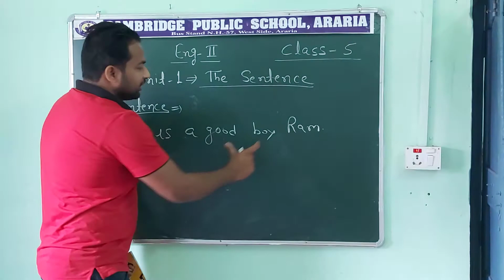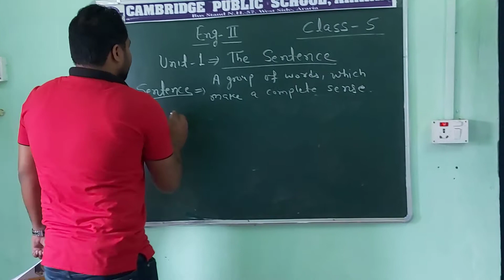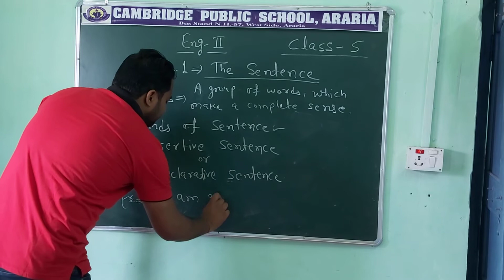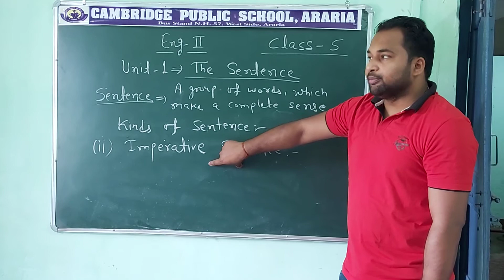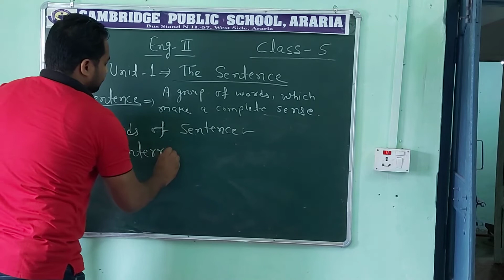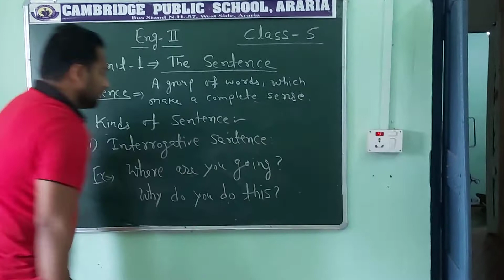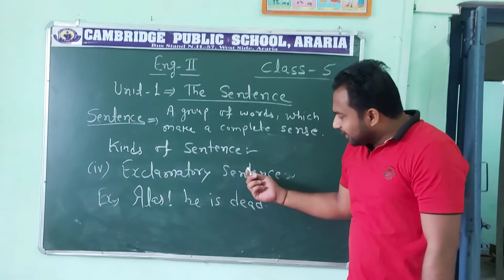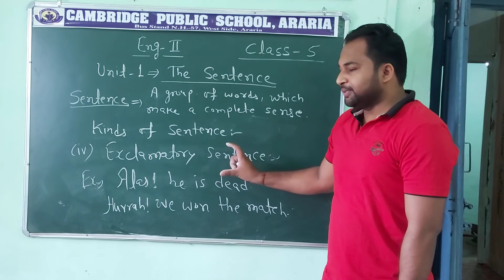English Grammar | Unit 1 | The Sentence | CBSE book | Class 5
A group of meaningful words that gives a complete sense is called a sentence. There are four types of sentences:-
1. Assertive Sentence, 2. Imperative Sentence, 3. Interrogative Sentence, 4. Exclamatory Sentence